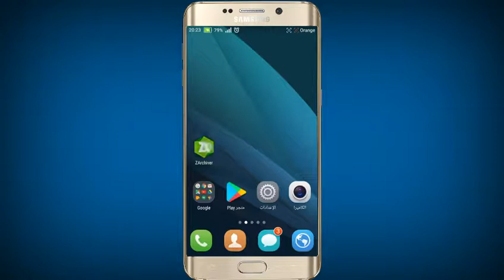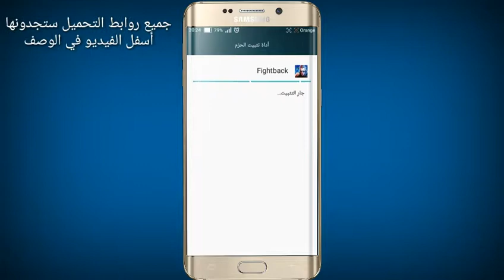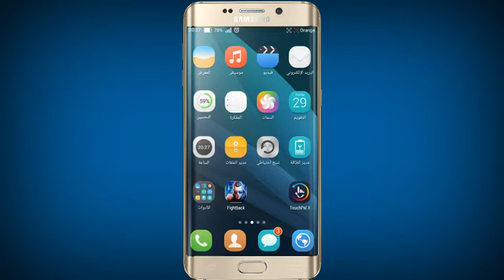لعبة Fightback مهكرة لأجهزة الأندرويد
بسم الله الرحمن الرحيم السلام عليكم ورحمة
الله وبركاته في هذا الشرح سوف نقدم لكم لعبة Fightback مهكرة لأجهزة الأندرويد

لا تنسو دعمنا بالإشتراك بالقناة و اللايكات لنستمر في نشر الجديد إن شاء الله لا تدع الألعاب تلهك عن صلاتك